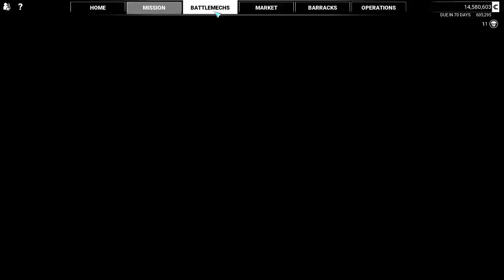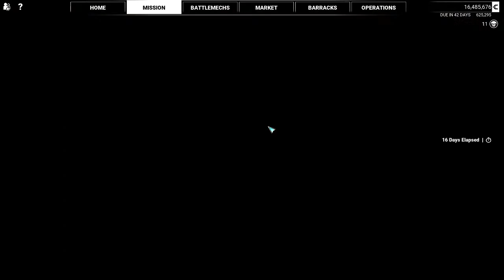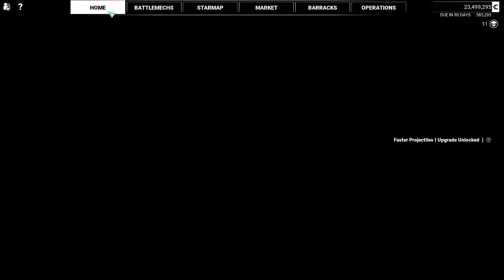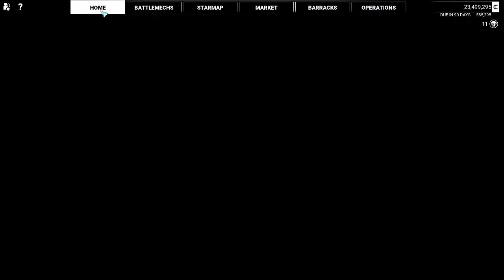Getting Rich! Mechwarrior 5: Heroes of the inner sphere - Campaign playthrough - Part 35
A World of Destruction – Level entire cities and decimate armies of enemy forces while piloting hundreds of unique BattleMech variants.
Seek The Truth – Follow a path of interstellar intrigue in a quest for glory and revenge as the leader of a mercenary company reborn in the flames of near destruction.
The Merc Life – Manage the intricacies of running an expanding mercenary company, from the maintenance and acquisition of BattleMechs to the hiring of fellow MechWarriors.
Fight Together – Fight alongside your friends with four-player PvE co-op support.